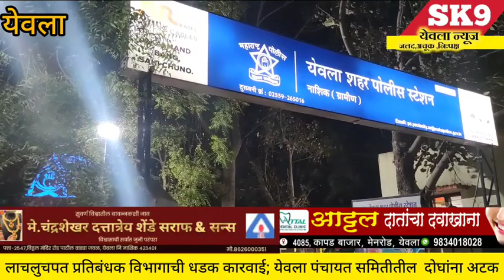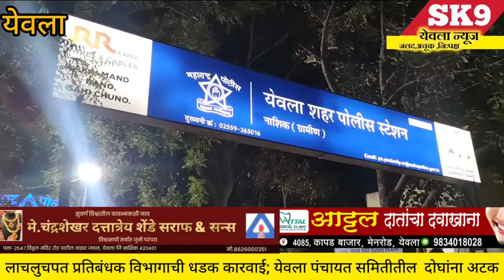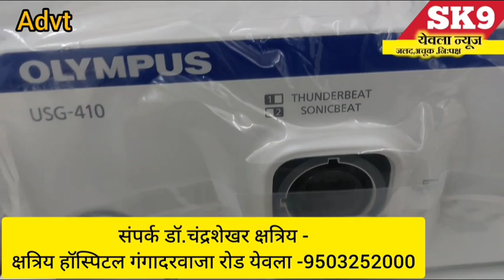brekingnews yeola"लाचलुचपत प्रतिबंधक विभागाची धडक कारवाई;येवला पंचायत समितीतील दोघांना अटक